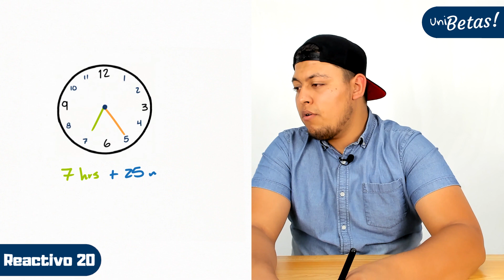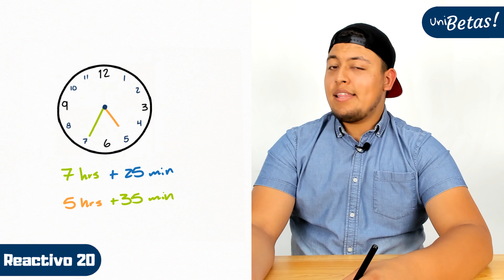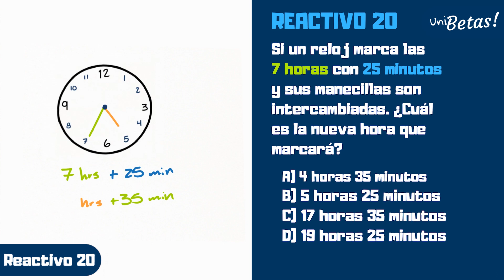Guía IPN Reactivo #20 | Razonamiento matemático | Curso examen admisión IPN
En la clase de hoy el profe Sixto resuelve el reactivo #20 de la Guía IPN Matemáticas correspondiente a razonamiento matemático.

Reactivo#20: si un reloj marca las 7 horas con 25 minutos y sus manecillas son intercambiadas. ¿Cuál es la nueva hora que marcará?.

🔵 Exámenes simulacro.

Recuerda que el examen de admisión al IPN se conforma de 130 preguntas de las cuales 50 corresponden a matemáticas en la sección de conocimientos generales (a la cual pertenece razonamiento matemático).

🔥⚠️⏩¿Quiénes deben estudiar Razonamiento Matemático? TODAS y todos los que vayan a presentar el examen de admisión al Instituto Politécnico Nacional, es un área que pertenece a la sección de conocimientos generales, por lo que no importa a la carrera que apliques, es muy probable que te encuentres preguntas de estos temas.

¿Y los demás reactivos? 🛑❓ Los siguientes reactivos de la guía IPN los puedes encontrar en la lista de reproducción del área que quieras repasar.